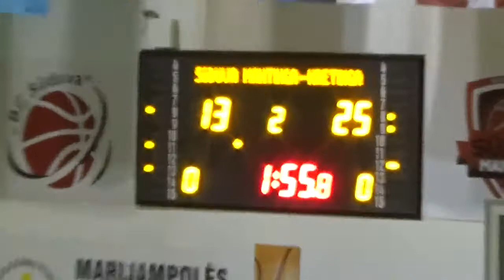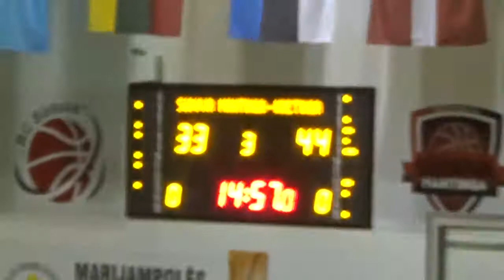Sūduva 2 - Kretinga